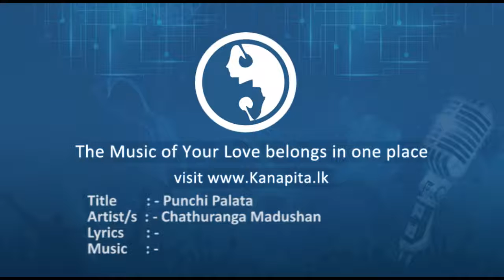Punchi Palata - Chathuranga Madushan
Title : Punchi Palata
Artist/s : Chathuranga Madushan
Lyrics : -